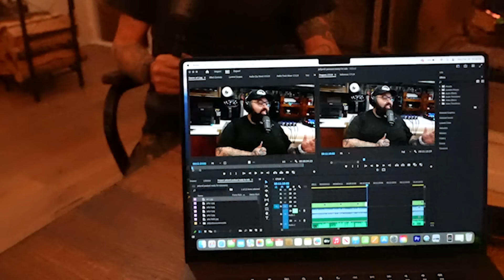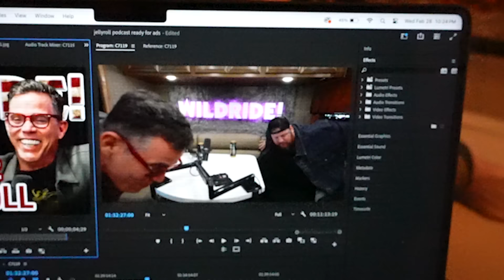Jelly Roll Is A True American Hero - Wild Ride #202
to get your free life insurance quote and see how much you can save

This weeks episode is a banger. Jelly Roll came on the bus and he gives a huge announcement. His wife Bunnie popped in for a second to say hi and we even met their dog bussy the bus dog. Strap in because this one is truly a wild ride.